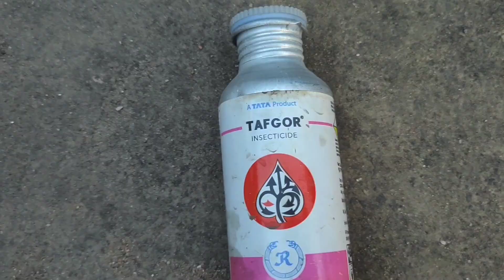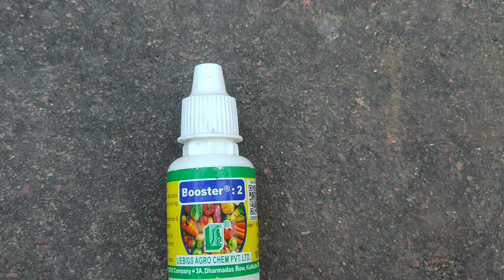Lemon Winter Care ।। লেবু গাছের শীতকালীন পরিচর্যা ।। Lebu Gacher Jotno ।। Citrus care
About This Video :

In this video , Winter care of lemon plant is shown in details . This care is to be done in order to get maximum fruits during season .

PGR : Booster 2
Fungicide : Saaf Fungicide
Pesticide : Tata Tafgor

এই ভিডিও তে লেবু গাছের শীতকালীন পরিচর্যা দেখানো হয়েছে । এই পরিচর্যা গুলো সব ধরনের লেবু গাছ যেমন পাতি লেবু , মালটা লেবু , কমলা লেবু , কাগজি লেবু তে করতে হবে তাহলে ফেব্রুয়ারি মাসে গিয়ে লেবু গাছে প্রচুর ফুল আসবে ।
Topics Covered :

Lebu gacher porichorja
Lebu gacher jotno
Lebu gacher sitkalin porichorja
Citrus care
Lemon winter care
লেবু গাছের পরিচর্যা
লেবু গাছের যত্ন
লেবু গাছের শীতকালীন পরিচর্যা
Winter care of lemons
lemon care december
Plants shown in this video :

1) Pati lebu
2) Malta
3) Kagzi lebu
4) Kamala lebu